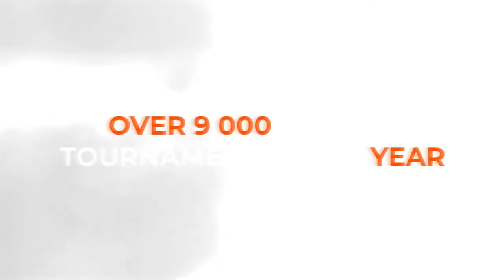14:30 Ruslan Lazebnyi 3 - 1 Hennadii Yurchenko West 3 WIN CUP 05.03.2023 | TABLE TENNIS WINCUP